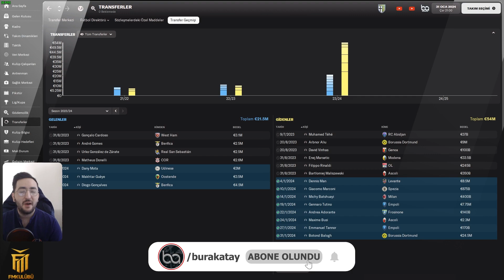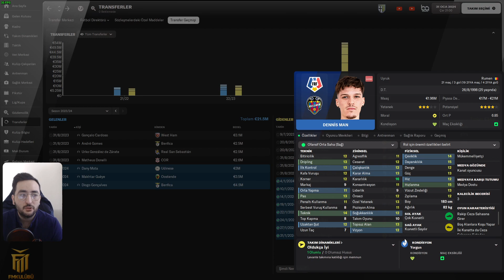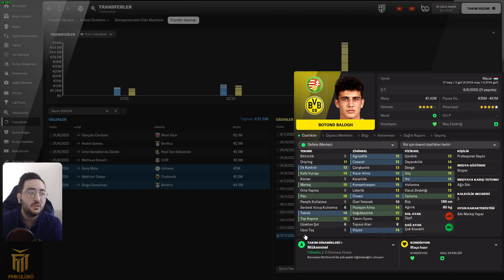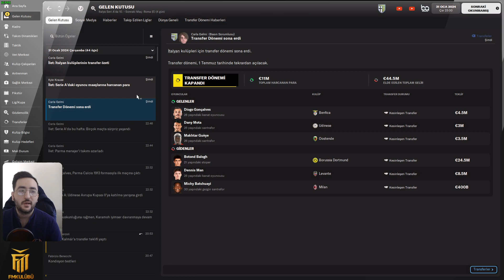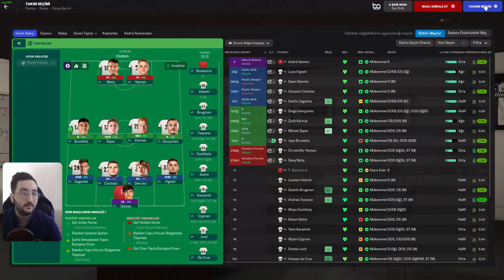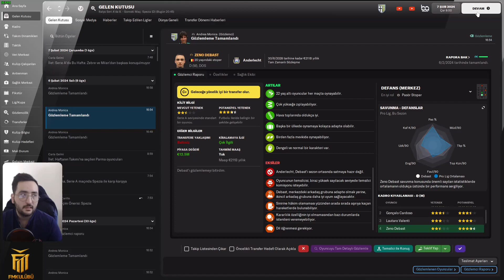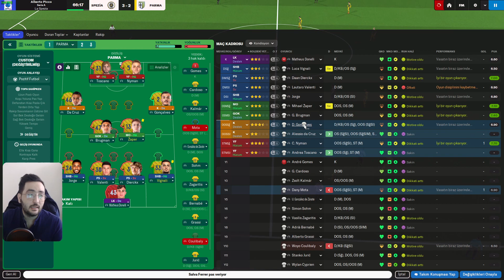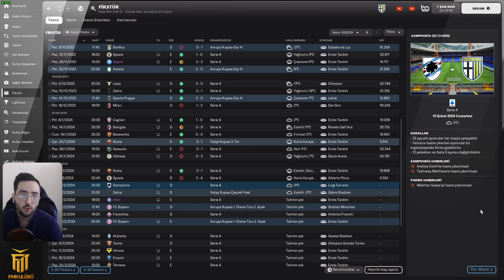Football Manager 2022 | PARMA KARİYERİ - YENİ TRANSFERLER #37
➥ Herkese merhabalar, FM22 Parma kariyerine devam ediyoruz. Memnun kaldıysanız lütfen videoyu beğenmeyi ve kanalıma destek olmayı unutmayın. İyi seyirler.. :-))
Video Bölümleri
00:00 - Giriş & Nerede Kalmıştık ?
00:24 - Yeni Transferlerimize Bakış ( Gelenler & Gidenler )
06:22 - Udinese Vs Parma - Seri A
11:10 - Maç Sonu Sohbet & Ligimizin Maaş Dağılımları
12:33 - Parma Vs Roma - Seri A
17:38 - Maç Sonu Sohbet
19:15 - Spezia Vs Parma - Seri A
25:40 - Maç Sonu Sohbet & Son Durumumuz
26:35 - Çıkış & Teşekkürler !